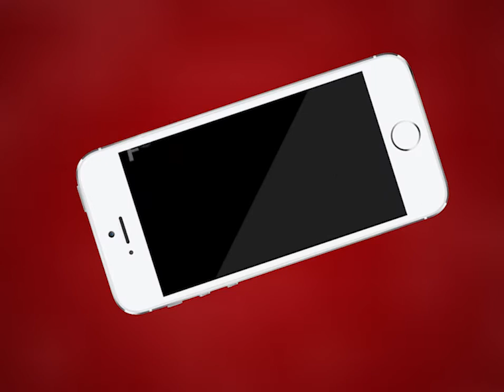AJMER NEWS | नागरिकता संशोधन एक्ट अजमेर में हुआ समर्थन और विरोध | MTTV INDIA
नागरिकता संशोधन एक्ट अजमेर में हुआ समर्थन और विरोध
समर्थन और विरोध की रैली पहुंची जिला कलेक्ट्री
देखिए एमटीटीवी इंडिया पर पूरी खबर